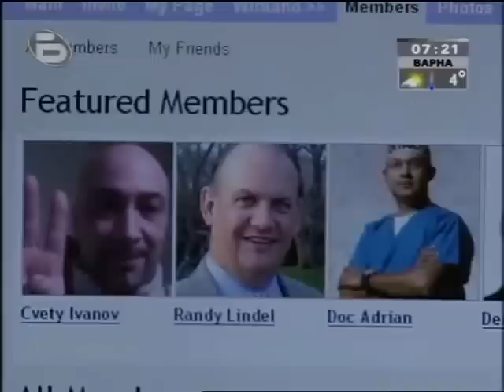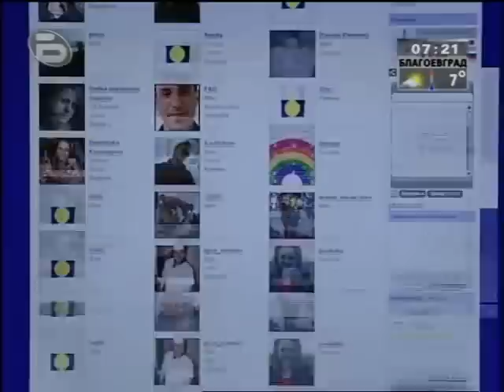Wirtland on bTV Part 1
Wirtland witizens - "This Morning" show of bTV, Bulgaria - Part 1
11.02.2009